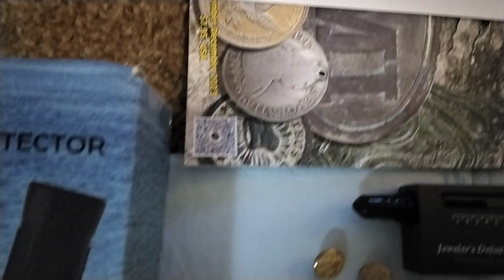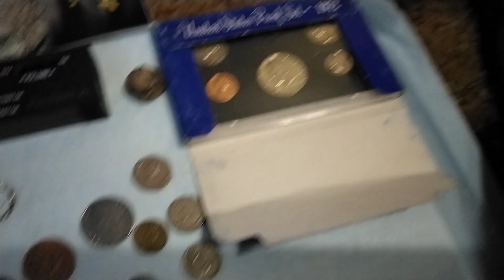metal detecting found and few awarded 11/19/2023